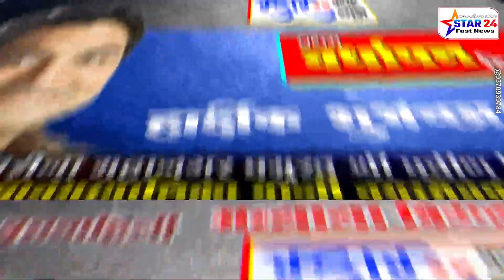शिवसेनेचे श्री प्रवीण तिदमे यांच्याकडून स्टार २४ फास्ट न्यूजच्या प्रथम वर्धापन दिनाच्या शुभेच्छा